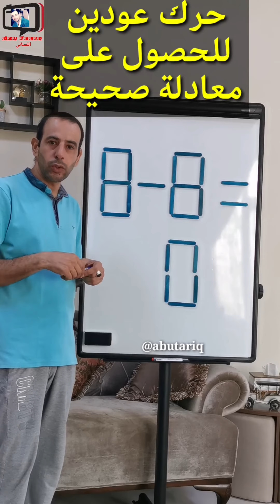حرك عودين لجعل المعادلة صحيحة#لغز